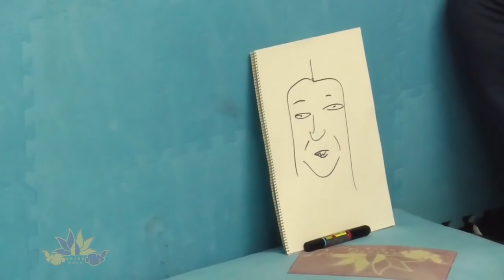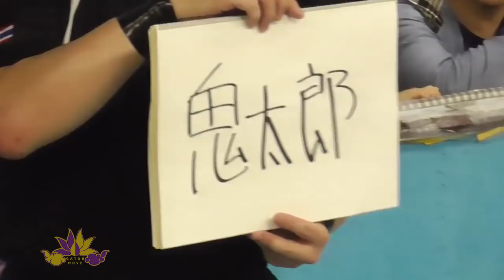(DRAWING DEATH MATCH) Mitsuru Konno vs Antonio Honda , 23rd June 2019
GATOH MOVE PRO WRESTLING

Venue : Ichigaya Chocolate Square

DRAWING DEATH MATCH
Mitsuru Konno vs Antonio Honda
紺乃美鶴vsアントーニオ本多

THE RULES OF THIS MATCH
- If any wrestler can get the 2 count. He/She will have 30 seconds to draw what the referee wants.
- After 30 seconds, he/she must show the picture to judge (Aoi Kizuki). If the judge can recognize, he/she will get 1 point.
- The wrestler with the most point will be the winner of this match